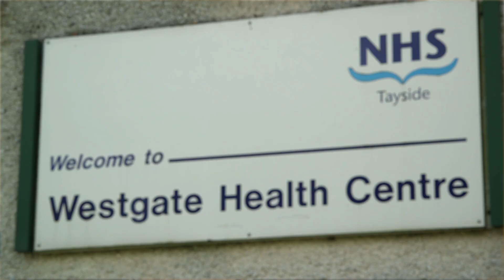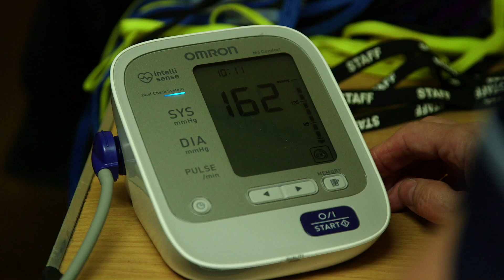Margaret Mitchell MBE - Professional Excellence Award 2015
Magaret Mitchell is a Community Nurse and Stroke Liaison Team Leader at Tayside Hospital in Dundee. Margaret has spent the past four-and-a-half decades in nursing and in recent years has been involved in the care of stroke survivors in Tayside. She has transformed the lives of stroke survivors in and around Dundee, to the extent that she was recently awarded an MBE in the New Year Honours List for services to healthcare.